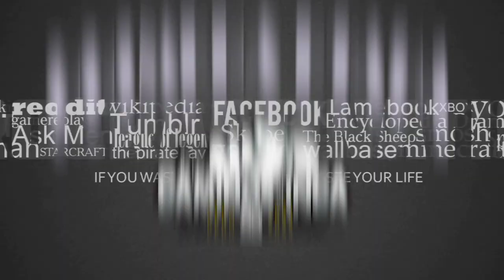Rally Caminos Del Inca 2022 Etapa 1 Lima Huancayo Recopilación